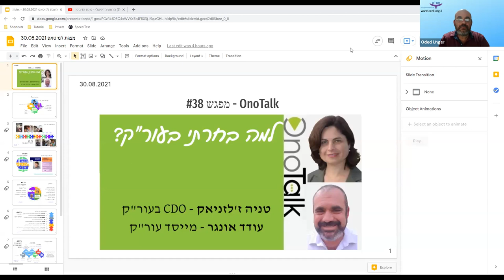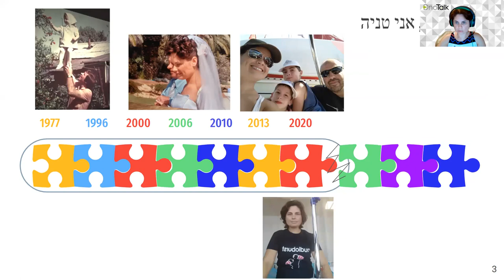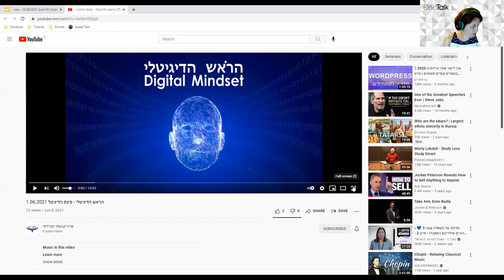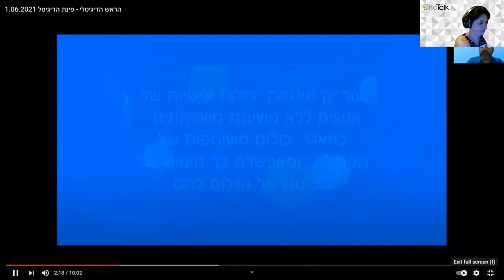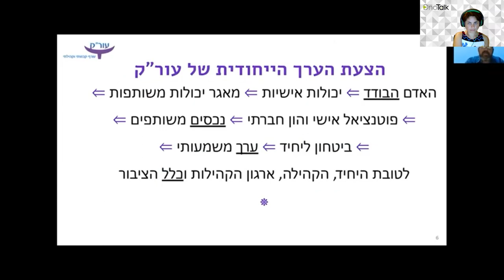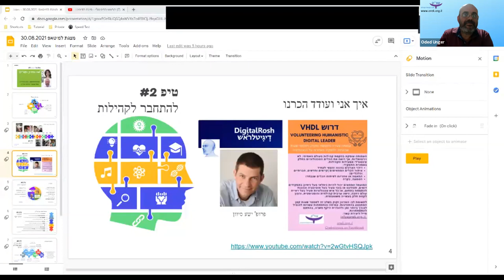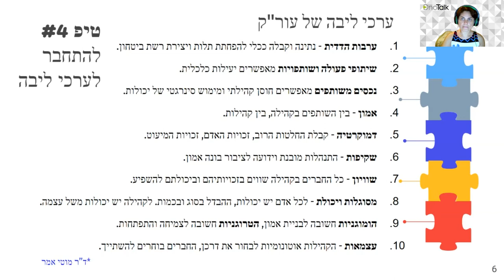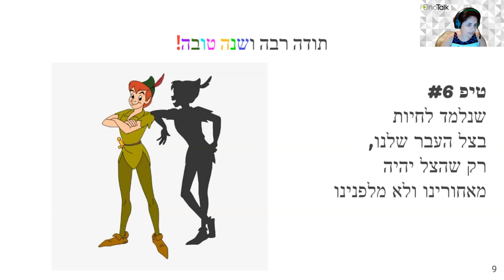הקריה האקדמית אונו | מפגש MeetUp OnoTalk עם טניה ז'לזניאק ועודד אונגר- למה בחרתי לעשות סטאז' בעור"ק